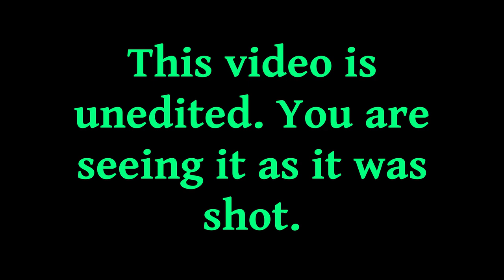Renaissance Faire Full Contact Joust Seymour, Indiana 20240525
This is an unedited video of a joust at the Southern Indiana Renaissance Faire on May 25, 2024 in Seymour, Indiana.